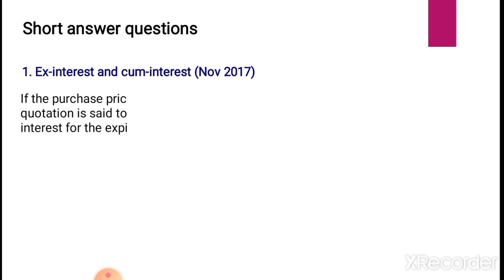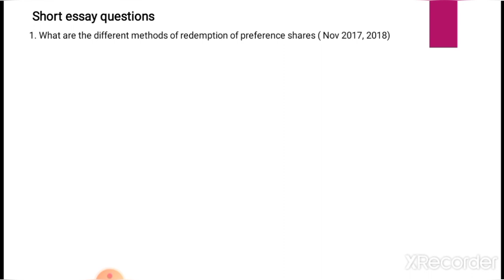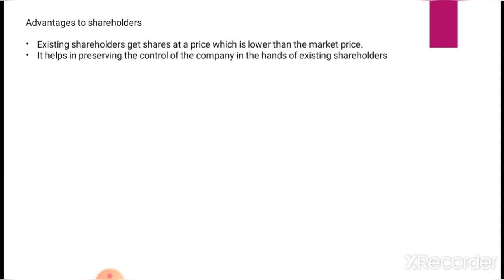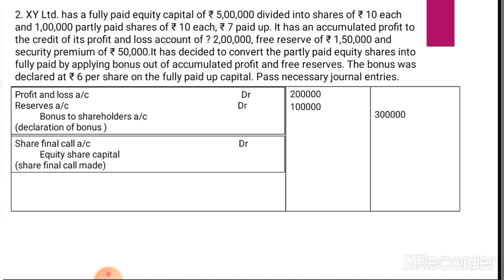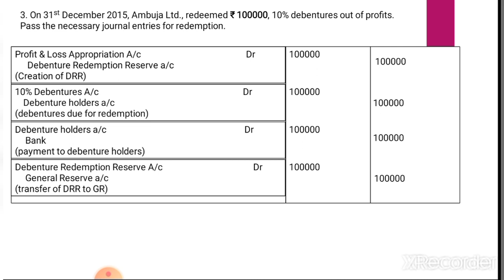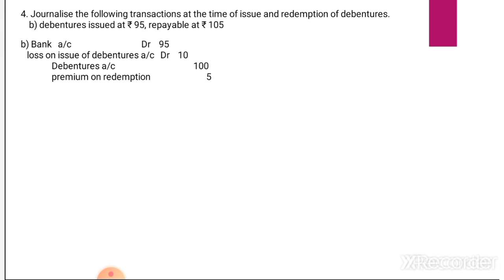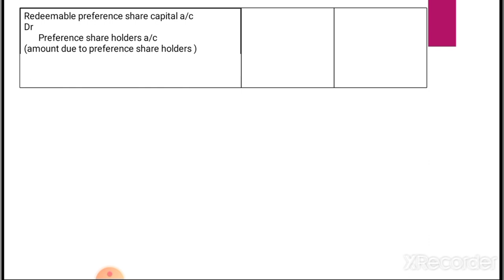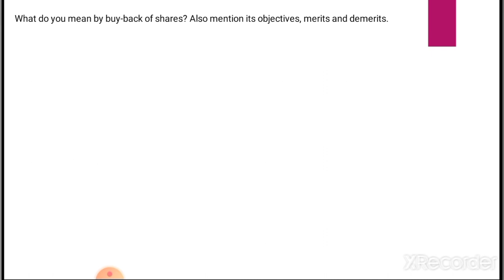Calicut University 3rd Sem BCom Corporate Accounting 2019 admission Exam special||Previous Questions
In this video calicut university 3rd semester Bcom/BBA Corporate Accounting previous year question papers of Module 1 (Redemption of Debentures, Redemption of Preference Shares, Buy back of shares, bonus and right issue) are discussed with answers